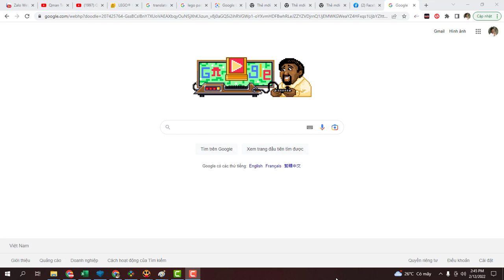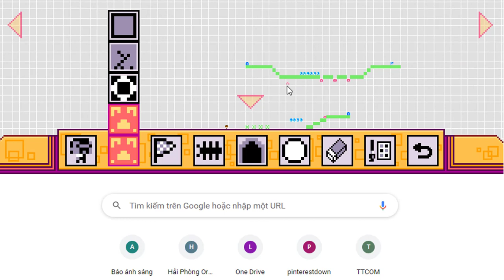How I made my own editor game pixel on jerry lawsons 82nd birthday in google goodle #2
Google pays tribute to Jerry Lawson, "father of video game tapes".
Maybe you are interested:
1. Google Doodle level editor Game Pixel:

Google tri ân Jerry Lawson, “cha đẻ của băng trò chơi điện tử”

Doodle tương tác của Google hôm nay đã kỷ niệm cuộc đời và thành tựu của nhà tiên phong trong ngành trò chơi điện tử Gerald “Jerry” Lawson,
nhân ngày sinh nhật lần thứ 82 của ông.

Doodle cho phép bạn trải nghiệm 5 trò chơi nhỏ trên nền đồ họa pixel cổ điển trong trình duyệt.
Tựa game mini này cũng bao gồm cả chức năng tự chỉnh sửa màn chơi (level editor).

Gerald “Jerry” Lawson được biết đến là “cha đẻ của băng trò chơi điện tử”, mà ông đã phát triển với
tư cách là Giám đốc Kỹ thuật và Tiếp thị tại Fairchild Semiconductor.

Năm 1976, công ty phát hành máy chơi game gia đình Fairchild Channel F, với Lawson là nhà phát triển chính.
Chiếc máy Channel F (“F” là viết tắt của “Fun – vui vẻ”) là hệ thống đầu tiên có băng trò chơi có thể hoán đổi cho nhau,
một khái niệm mới lạ trong thời đại mà trò chơi được cài đặt vĩnh viễn vào phần cứng.

Các băng game dựa trên công nghệ ROM có thể hoán đổi cho nhau là một bước đột phá lớn cho phép người dùng xây dựng
toàn bộ thư viện thay vì chơi mãi một trò đến mức phát ngán.
Cùng với sự tiến bộ của băng chứa game, Lawson’s Channel F là máy console đầu tiên có cần điều khiển tám hướng và menu pause.

Mặc dù đó không phải là một thành công về mặt thương mại, nhưng những đổi mới của Channel F đã ảnh hưởng lớn đến các hệ thống console sau này.

Sau những đổi mới của mình tại Fairchild, Lawson rời đi vào năm 1980 để thành lập công ty riêng của mình,
VideoSoft, một trong những công ty phát triển trò chơi điện tử đầu tiên do người gốc Phi làm chủ.

VideoSoft đóng cửa 5 năm sau đó và Lawson đã tư vấn cho các công ty kỹ thuật và trò chơi điện tử trong phần còn lại của sự nghiệp.
Ông qua đời năm 2011 ở tuổi 70 vì biến chứng bệnh tiểu đường.
Viettoy12 - Điện tử & Đồ chơi Công nghệ Việt